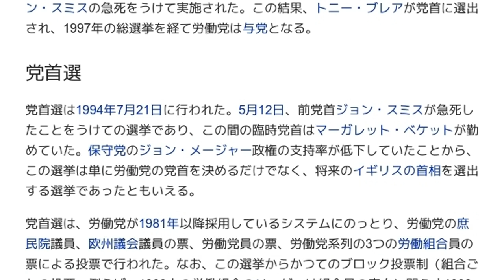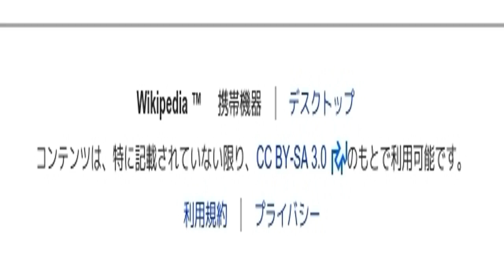「1994年イギリス労働党党首選挙」とは ウィキ動画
ウィキを動画で読む「1994年イギリス労働党党首選挙」のウィキ動画です。